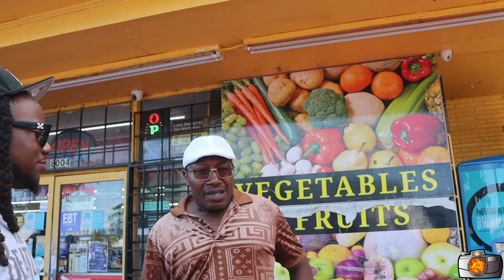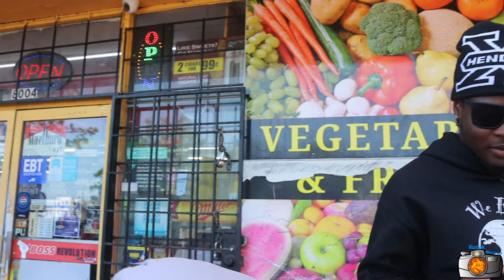The Hidden Genius of Orlando's Tangelo Park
Welcome back to the lively streets of Tangelo Park in Part 2 of our Orlando hood vlog series! Dive deeper with us as we explore more hidden corners and uncover further secrets of this vibrant neighborhood tucked away near International Drive.

In this episode, we continue our journey through Tangelo Park, meeting new faces and visiting local spots that give this area its unique charm. Join us for more candid conversations with residents who share their stories and show us why they love calling this place home.

From surprising discoveries to everyday scenes, this vlog offers an even closer look at the community's spirit and resilience. Don't miss out on experiencing Tangelo Park through the eyes of those who know it best.